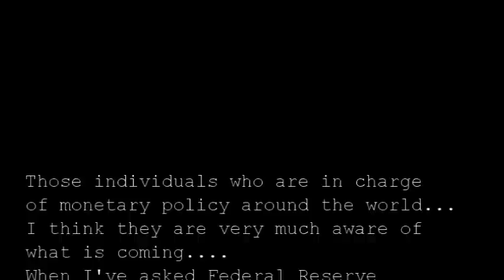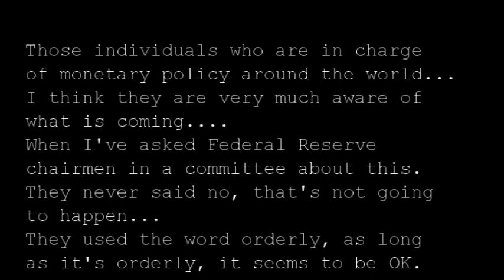Does this Seven Year Cycle of Economic Crashes Predict the Date of the Global Financial Collapse?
NY Times Bestselling Author Jonathan Cahn of The Harbinger & The Mystery of the Shemitah joins Metals & Markets to discuss the 7 Year Debt Cycle of Economic Crashes that has gone viral in the alternative media:

1. Could a 7 year debt cleansing cycle called The Shemitah (literally The Collapse) explain the majority of financial crises in US history, and predict that the next major crash may be only months away?
2. Cahn explains how WWI, England abandoning in the Gold Standard, The Great Depression, WWII, Black Monday, The 9/11 Market Crash, & the 2008 Financial Crisis ALL can be tied DIRECTLY to this debt cycle year- many down to the EXACT DAY!
3. Does the debt cycle PREDICT THE EXACT DATE for the coming Global Financial Collapse?
4. Last two US financial crashes occurred on the EXACT DAY predicted by the Biblical date of WIPEOUT- and the CYCLE WAVE PATTERN IS GETTING STRONGER!
5. Could we see not only a dollar collapse, but the fall of America as a nation and empire in 2015?